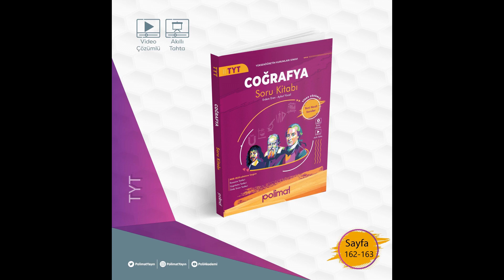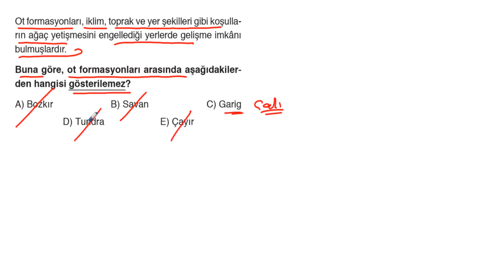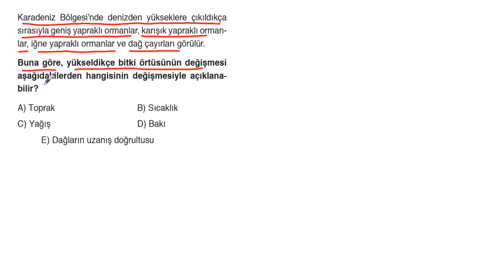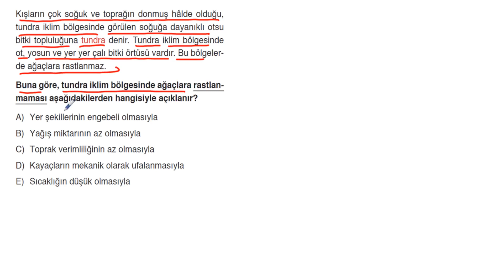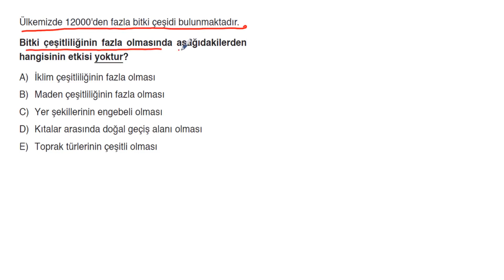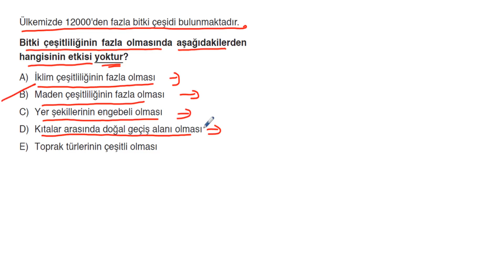POLİMAT YAYINLARI TYT COĞRAFYA SORU KİTABI SAYFA*162-163